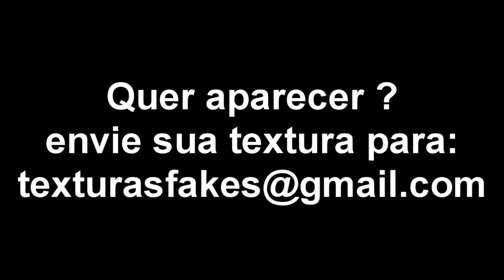A TEXTURA MAIS LEVE E BONITA PRA PVP! (+FPS) - (Minecraft)